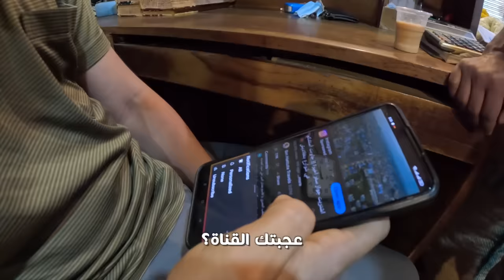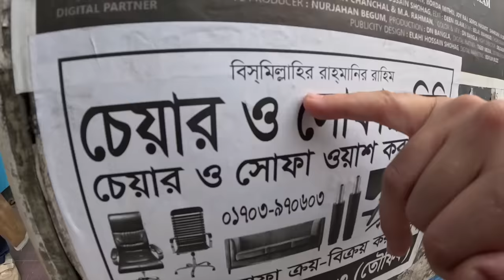٤٨ ساعة في أزحم مدينة في العالم !! لا تزورها قبل ما تشوف الفيديو 🇧🇩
حسب تقارير عديدة, تم تصنيف مدينة دكا عاصمة بنغلاديش كأسوأ مدينة للحياة في العالم! الأسباب متعددة بين التلوث والاكتظاظ والفقر وعديد من العوامل الأخرى لكن.
كيف هو شكل الحياة في هذه المدينة؟؟؟

قناة عمير @omayer057

مرحبا, أنا قاسم الحتو, أهلا فيكم في مدونة ترحالي ✈️
تركت كل شيء سنة ٢٠١٧ وحجزت تذكرة بإتجاه واحد ولم أرجع 🧳
 هدفي أشارك فيديوهات من كل دولة بالعالم  🌎

Instagram | Facebook | Twitter: @ibnhattuta